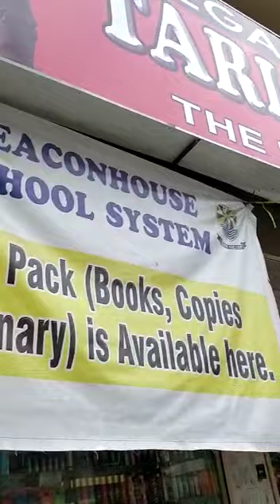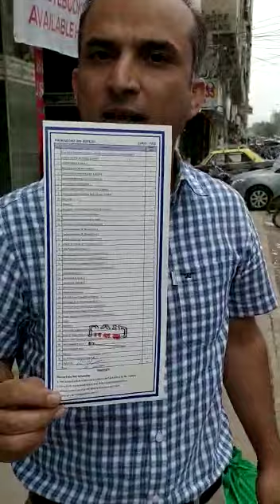Bacon house school system exposed